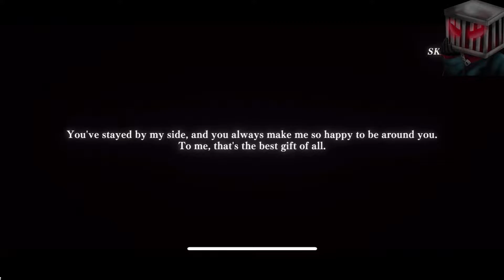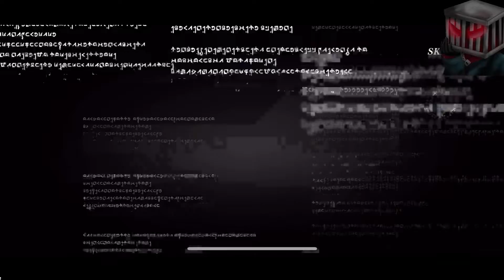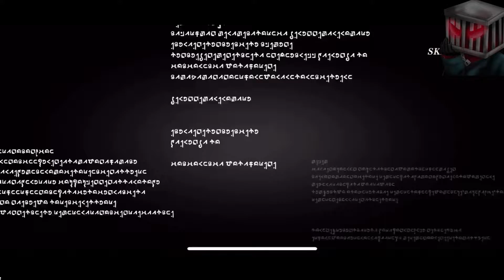SLIME ISEKAI Memories: The Marionette Master Clayman Recruit Selection Banner Summons!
My summons on the The Marionette Master Clayman Recruit Recruit Selection Banner